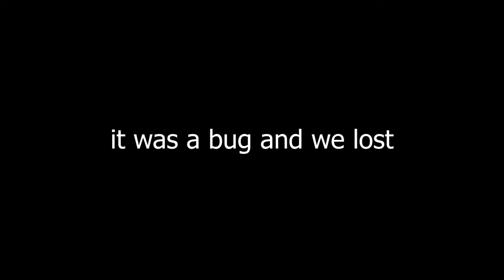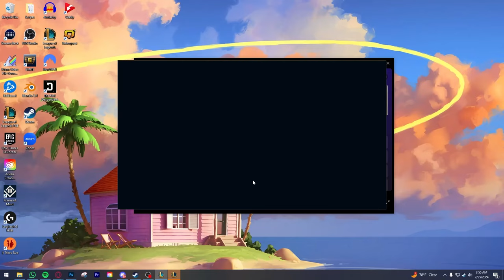NEW ALISTAR On-Hit BUG IS HILARIOUSLY BROKEN!